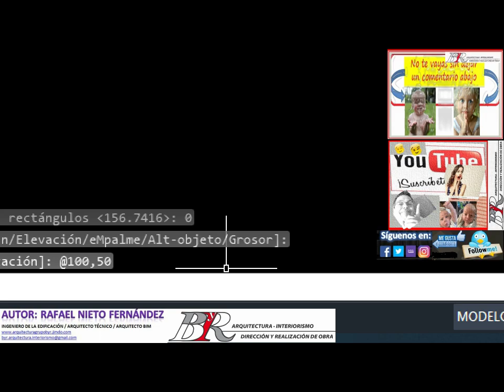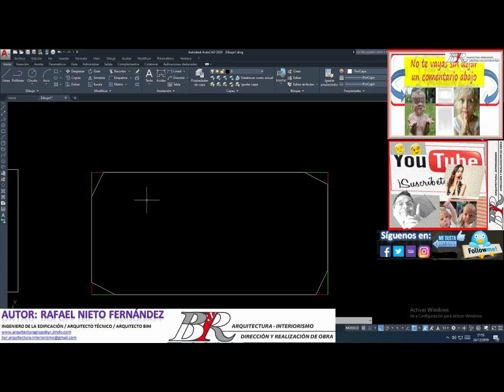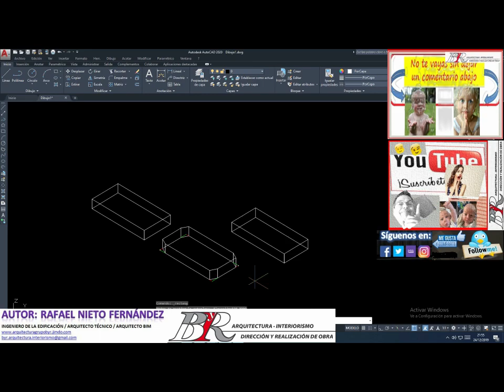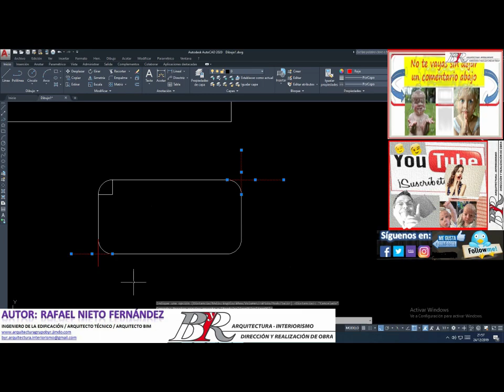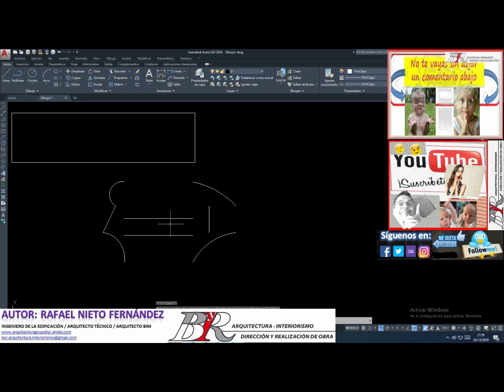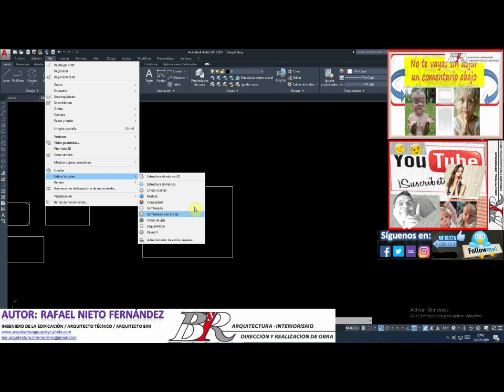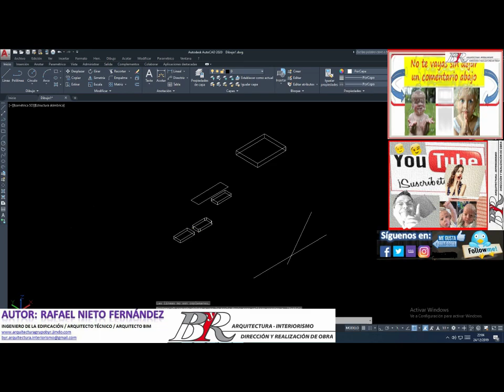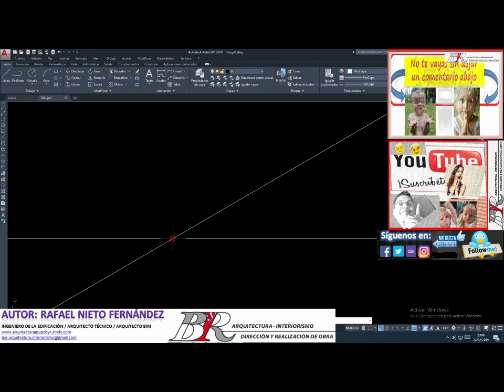🅰AutoCAD Intermedio - Ejercicio 1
¡Bienvenidos al primer ejercicio de nuestro curso de AutoCAD Intermedio! En este emocionante tutorial, te sumergirás en el mundo del diseño asistido por computadora y desarrollarás tus habilidades en AutoCAD.

En este ejercicio, abordaremos una tarea práctica esencial para cualquier diseñador o arquitecto. Aprenderás a crear y modificar objetos básicos, ajustar propiedades y dominar las herramientas de dibujo de AutoCAD. Desde líneas y círculos hasta la edición de entidades, este ejercicio te brindará una base sólida para tus futuros proyectos de diseño.

Temas Cubiertos:

Creación de líneas y círculos.
Modificación de objetos.
Propiedades de objetos.
Herramientas de edición.
Consejos y trucos para trabajar de manera eficiente en AutoCAD.
Este video es perfecto para quienes ya tienen un conocimiento básico de AutoCAD y desean llevar sus habilidades al siguiente nivel. Si estás listo para enfrentar el reto, ¡no dudes en seguir junto con nosotros en este emocionante ejercicio!

¿Tienes alguna pregunta o sugerencia? ¡Déjanos tus comentarios abajo!

Gracias por unirte a nosotros en este emocionante viaje de aprendizaje de AutoCAD. ¡Esperamos que disfrutes de este ejercicio y estés listo para el próximo desafío!

TODAS LAS LECCIONES EN YOUTUBE:
OTROS ARTÍCULOS DE @AUTOCAD EN EL BLOG:
Otros enlaces interesantes del canal de Grupo ByR